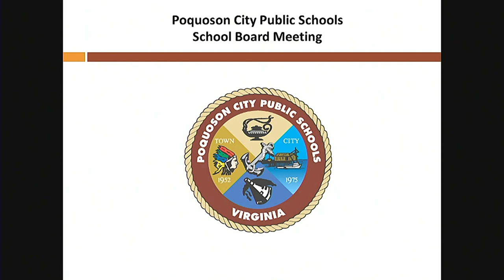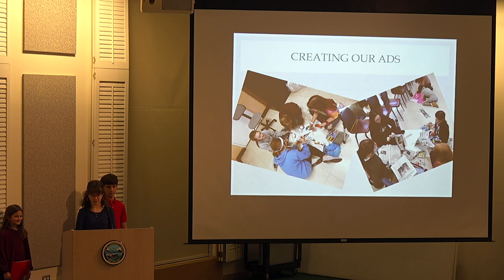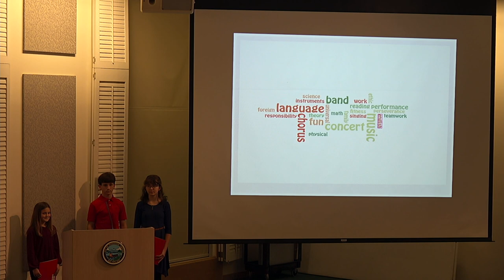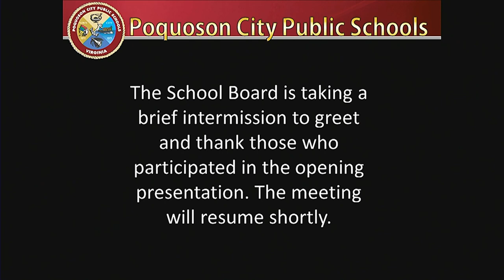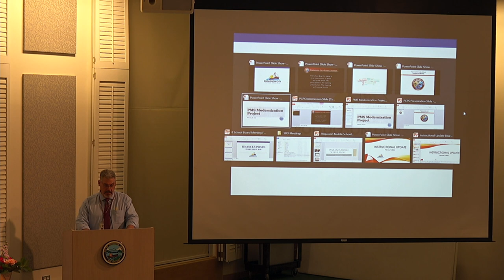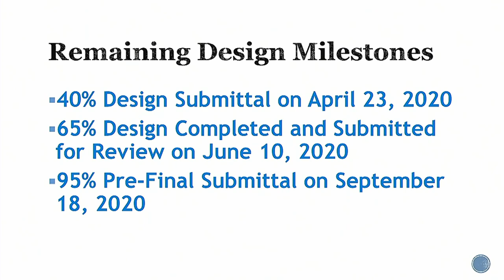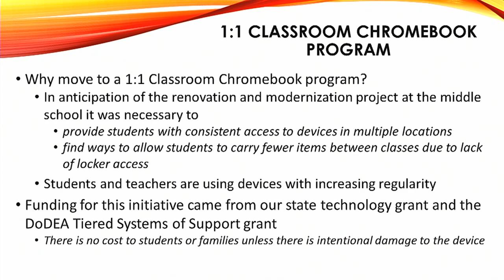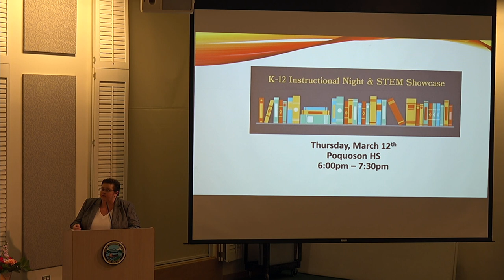Poquoson City Public Schools - School Board Meeting - 2020-02-18